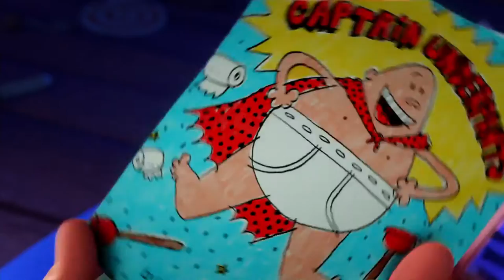Captain Underpants The First Epic Movie #1 Trailer 2017 - Kevin Hart Animated Comedy Movie HD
Captain Underpants: The First Epic Movie (also simply known as Captain Underpants) is an upcoming American 3D computer-animated superhero comedy film based on the children's novel series of the same name by Dav Pilkey. The film is being produced by DreamWorks Animation and Scholastic Entertainment, with the animation by Mikros Image. It is being directed by David Soren, and stars the voices of Kevin Hart, Ed Helms, Nick Kroll, Thomas Middleditch, Jordan Peele and Kristen Schaal.
The film is scheduled to be released on June 2, 2017 by 20th Century Fox. It will be the last DreamWorks Animation film distributed by Fox following NBCUniversal's acquisition of DreamWorks Animation, which will start in 2019 with How to Train Your Dragon 3.